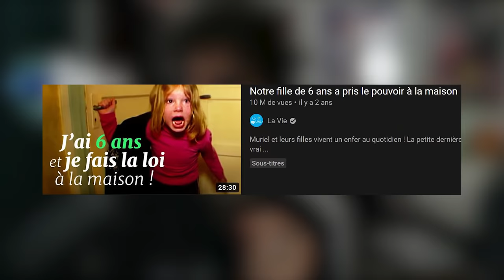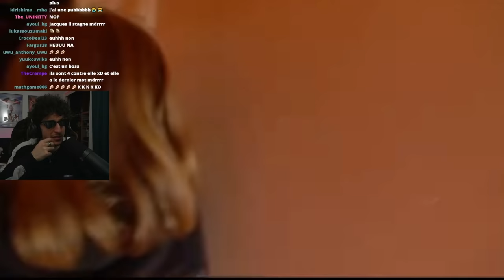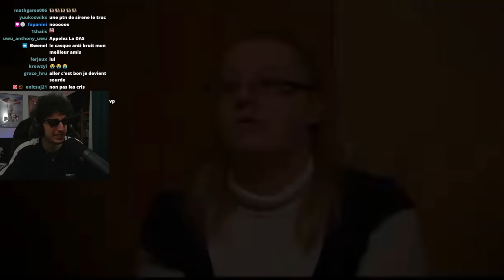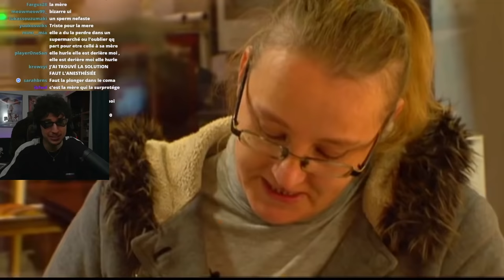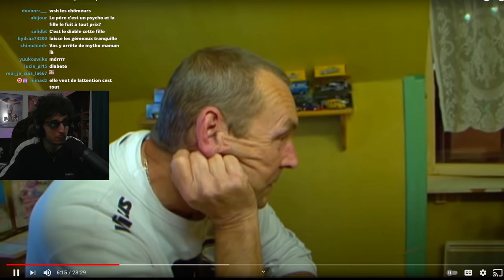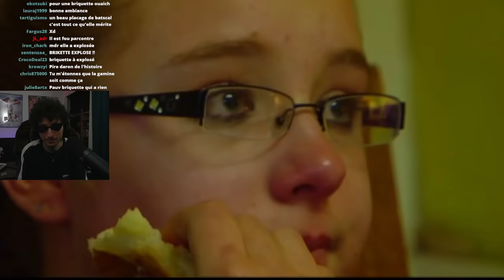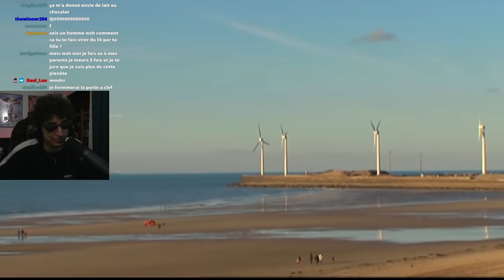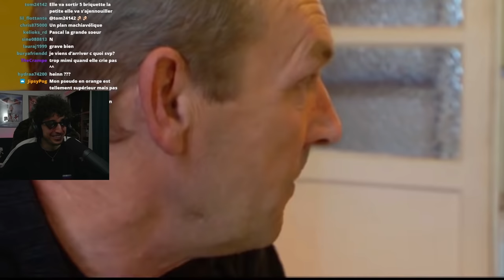C'EST MON ENFANT QUI FAIT LA LOI ! (elle a 6 ans mdr)